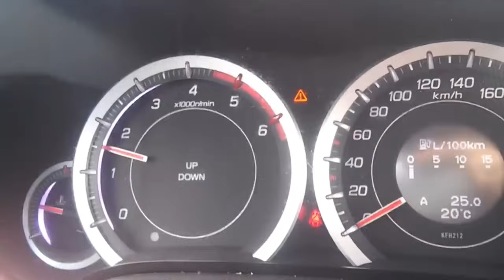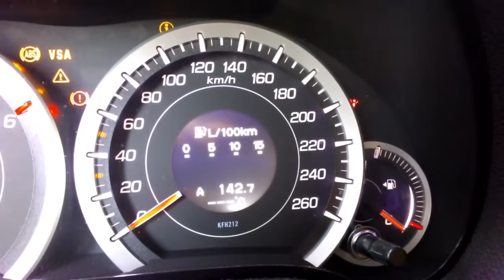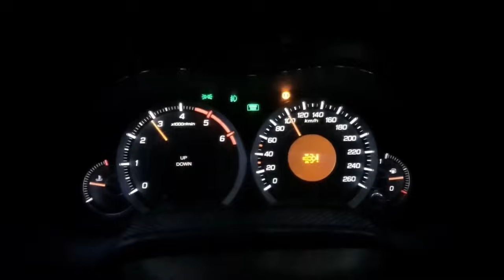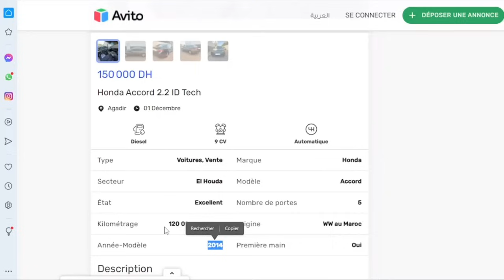مقتطفات : Honda Accord II الزين و الاقتصاد و المتانة